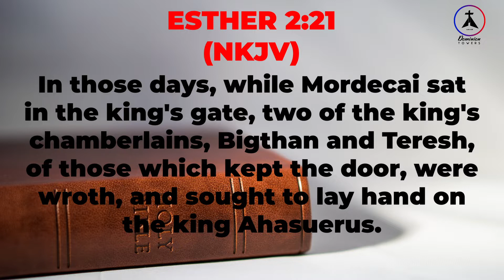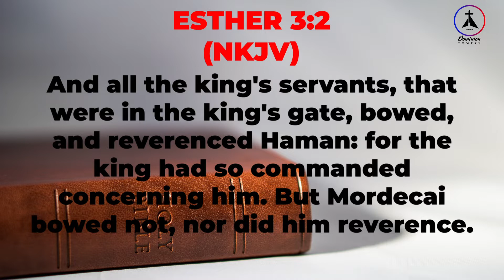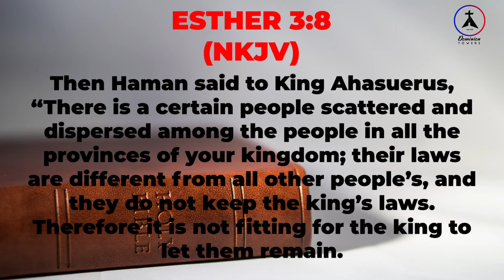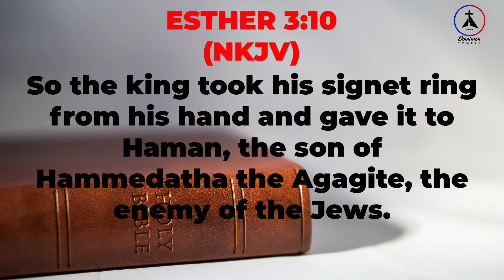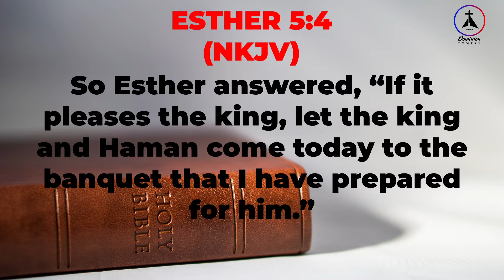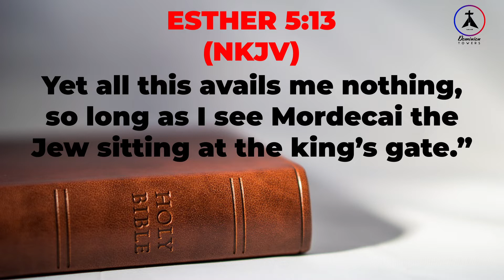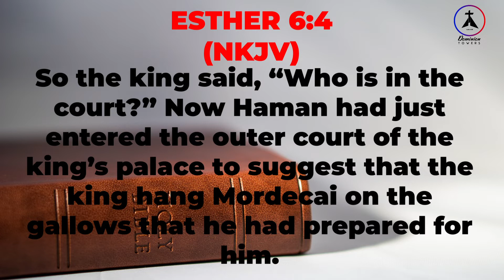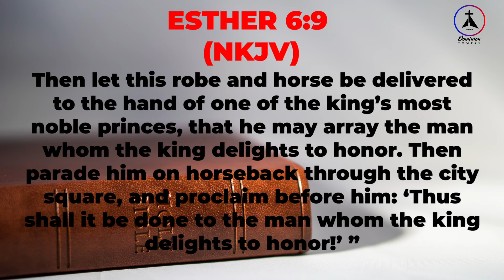Its not over yet by Nelly Nick